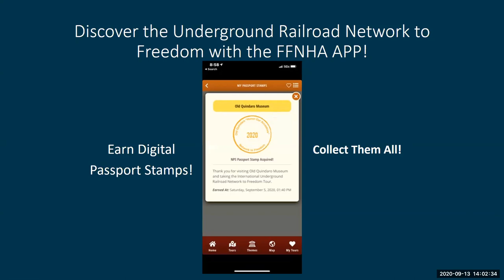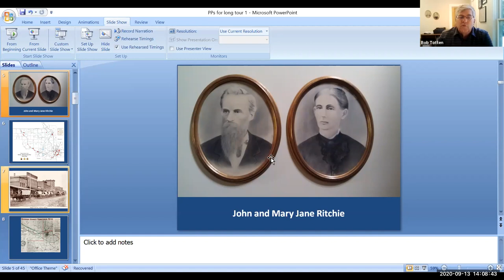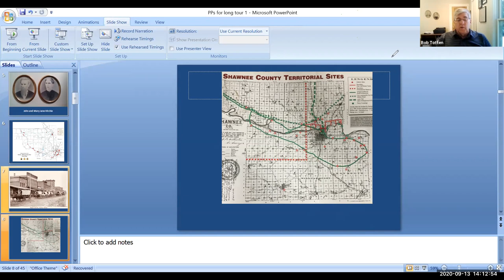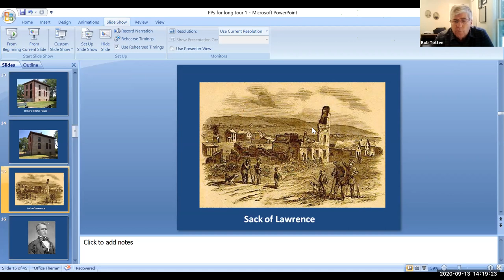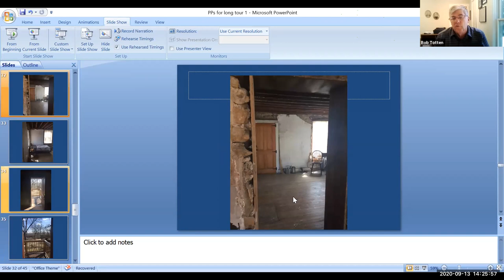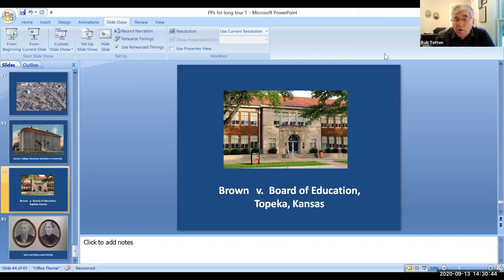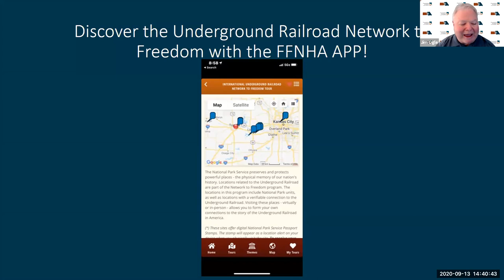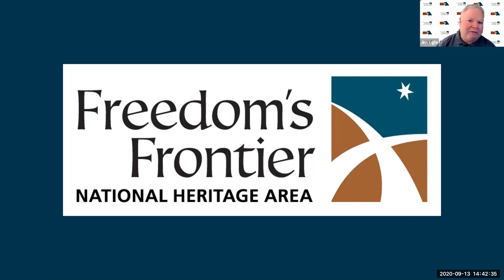Underground Railroad Network to Freedom - The Ritchie House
Bob Totten from the Shawnee County Historical Society shares the stories behind The Ritchie House and the Underground Railroad.